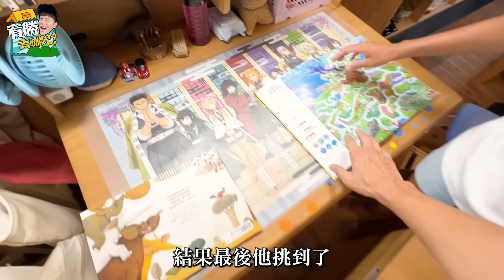迷你屋住起來真的舒服嗎？！居住八個月後！真相大揭密！【宥勝去哪兒】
迷你屋住起來到底怎麼樣？
理想與現實的距離到底有多遠？
就讓我們誠實地為各位再次開箱吧～～

圖文記錄：宥勝之旅